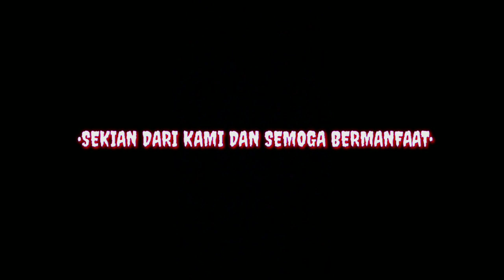Proses penanaman budidaya padi hidroganik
Pencampuran media tanam terdiri dari pupuk organik dan arang sekam dengan perbandingan 5:1
Media tanam dimasukkan ke dlm gelas air mineral ukuran 16, selanjutnya bibit padi yg sudah berkecambah  ditanam dlm media tersebut, jumlah bibit padi yg ditanam 3 biji / pot